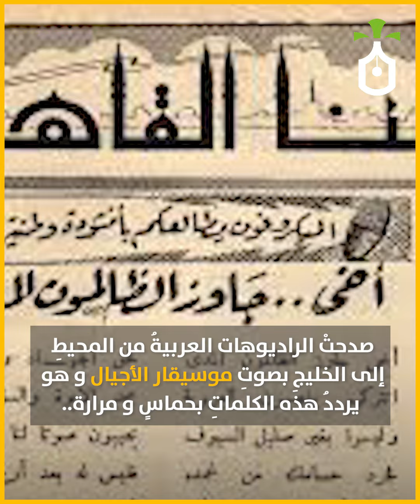اغنية اخي جاوز الظالمون المدى..